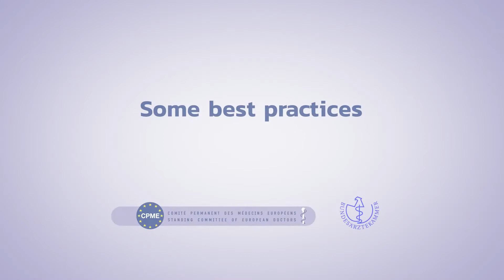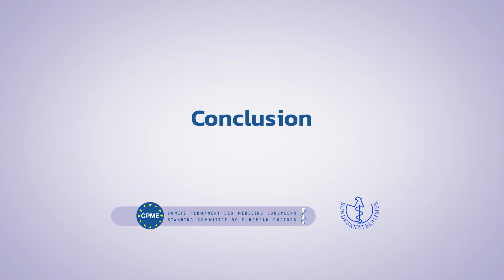Summary video “Doctors going digital:How to future-proof skills”: Joint conference, 20 November 2020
“Doctors going digital: How to future-proof skills” – Summary video
Joint conference of the Standing Committee of European Doctors and the German Medical Association (BÄK) - 20 November 2020. The event was part of the associated programme of Germany’s Presidency of the Council of the EU.
The conference opened with a statement by Jens Spahn, Germany’s Federal Minister of Health, on digital medicine and challenges posed by Covid-19 epidemic, followed by a keynote speech by Michael Servoz, former Senior Advisor for Robotics, AI and the Future of EU Labour Law at the EC on AI and the digital transformation in healthcare. A moderated panel discussion followed, discussing knowledge and skills required for doctors, and the means and methods to procure them.
Main highlights:
Prof. Dr Sebastian Kuhn stressed that "Digital transformation of medicine is often misunderstood as a primarily technology driven change. Much more important will be, that we as doctors are capable of rethinking medicine using digital tools. Educating the current and future generation of doctors is therefore key to ensure that technological innovation leads to improvements in patient care and prevents harm."
Ms Lina Mosh noted the huge gap in current medical students’ education. Students wanted to learn more about e-health, but there was a lack of digital education and practical training.
Mr Servoz explained that doctors will need to have a pretty good understanding of the technicalities of AI and machine learning. This was a question of literacy, because the doctor’s tasks will not only be to control what the algorithm is doing but also to be able to explain to the patient how the AI has worked, what were the conclusions and to assume the responsibility for the diagnostic or the medical conclusions.
Prof. Vilja Pietiäinen explained that the programme she coordinates at the University of Helsinki has the objective of getting students involved, giving the example of the innovation course where students were organising the programme, looking at new healthcare innovation solutions together with companies.
Prof. Dr. Jörg Debatin noted that the first thing to be done was to find a way to get digital technologies to be part of patient care in a legally manageable and a safe way. This was where the government was important, that is to provide the regulatory basis.
Ms Linda Keane recommended leaders to adopt an incremental approach when it came to digital skills’ initiatives. One should start with small groups, building a momentum of its own. Develop motivation among colleagues and then broader to the workforce, bit by bit.
Prof. Dr Claudia Schmidtke commented that patients generally view the digital transformation as something positive and that the younger generation demanded such services. She stressed the need to protect patients' data.
Dr. Peter Bobbert concluded noting that physicians needed to improve their own education and qualifications. Trust was the key message to hold on to at different levels, trust in technology, in innovation and in patient-doctor relationship. Trust is the main condition of a successful development of digital medicine in future.
Tweets: CPMEdigitalskills.
Please find information on all speakers below.
• BOBBERT, Peter, Member of the executive board of the German Medical Association,
• DEBATIN, Jörg, Physician and Chairman of the health innovation hub, Federal Ministry of Health, Germany.
• KEANE, Linda, General Manager at the Irish Computer Society and Health Informatics Society of Ireland.
• KUHN, Sebastian, Professor for Digital Medicine at the Medical Faculty, Bielefeld University; Senior physician for orthopaedics and trauma surgery.
• MARSELLA, Marco, Head of the eHealth, Well-being, and Ageing Unit in the DG CONNECT, EC.
• MONTGOMERY, Frank Ulrich, Radiologist and President of the Standing Committee of European Doctors (CPME); Chair of the World Medical Association (WMA).
• MOSCH, Lina, medical student and former Health Policy Director at EMSA (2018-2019).
• PIETIÄINEN, Vilja, senior scientist and a team leader at the Institute for Molecular Medicine Finland, University of Helsinki.
• REINHARDT, Klaus, President of the German Medical Association.
• SCHMIDTKE, Claudia, Cardiologist and member of the German Bundestag and Federal Government's Commissioner for Patients' Affairs.
• SERVOZ, Michel, former senior adviser to the President of the EC  on AI and the digital transformation of the economy; former Director-General of EMPL, EC.
• SPAHN, Jens, Federal Minister of Health, Germany